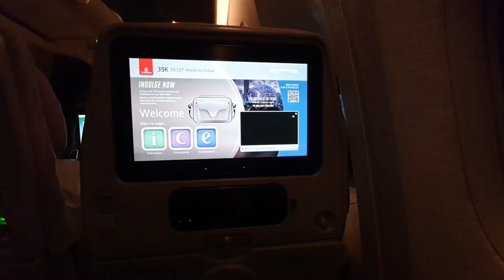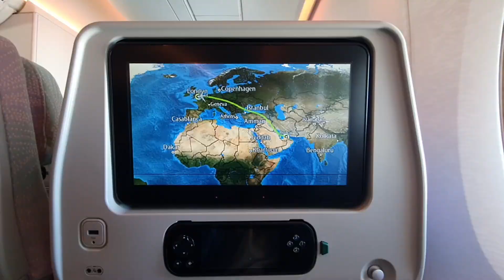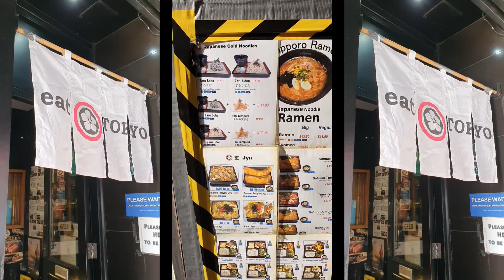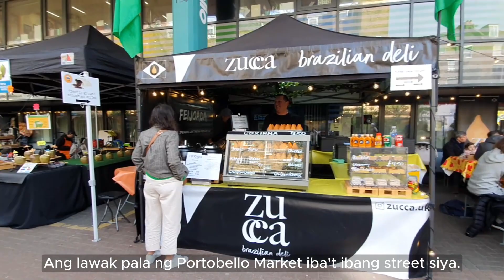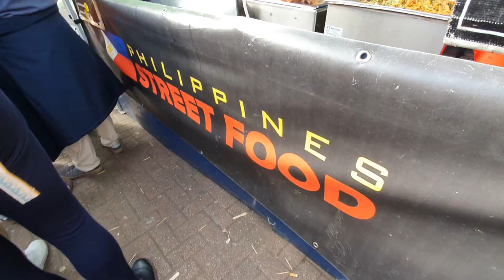EP 7 : TEATA LIFE DIARIES IN LONDON, SURPRISED WITH PORTOBELLO MARKET IN NOTTING HILL | JESSEY JEWEL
Hello there, thank you for dropping by! To everyone who's new here, my name is Jessey Jewel. Here's another episode of my Teata Life Diaries where I share my life as a freelancer living the adult life - it's mess, struggles, achievements, and surprises. Life isn't always perfect but if we look closely there are still things to be grateful for. La Vie est Belle!!! 💛

🛒When You Shop At YesStyle👇👇👇
💎Use my REWARDS CODE for Additional DISCOUNTS
YesStyle Rewards Code: JEWEL13